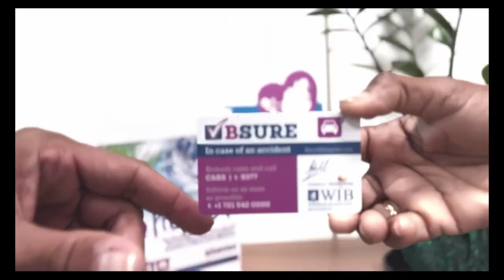SCDF DIRECTOR, MICHAEL GRANGER: "...WITH A BUDGET OF 1.2 MILLION DOLLARS IT IS A CHALLANGE..."